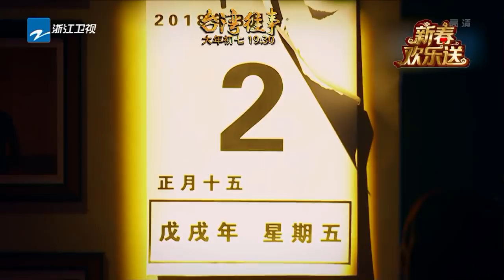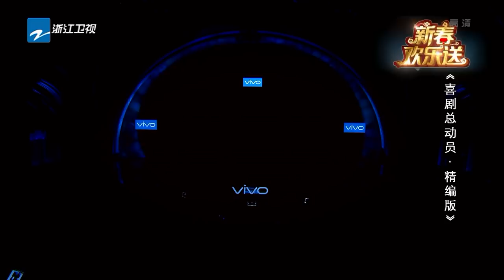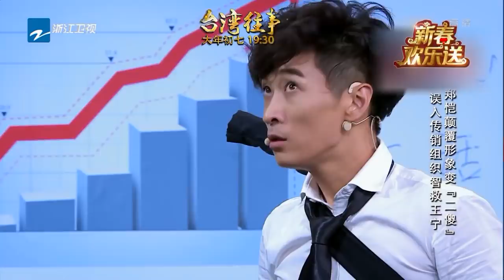【新春欢乐送】陈赫贾玲“多肉cp”重聚再爆笑料 沈腾蒋欣喜剧人齐聚飙泪来袭 《开心剧乐部》20180218【浙江卫视官方HD】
《开心剧乐部》是由浙江卫视出品的实景明星即兴喜剧节目，以打造全新的喜剧类综艺为制作理念，让嘉宾身处不同的喜剧场景中，接受并完成即兴的喜剧表演创作。